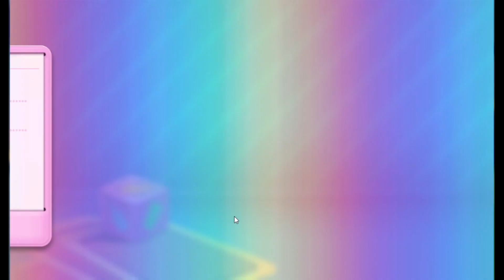Candy Crush Soda Saga Level 8864 To 8866